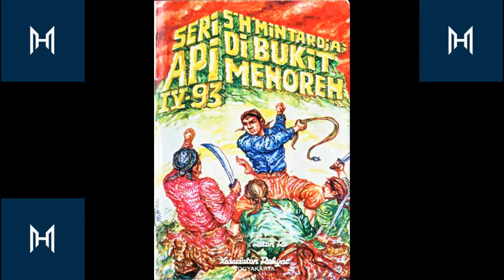Api di Bukit Menoreh Jilid 393